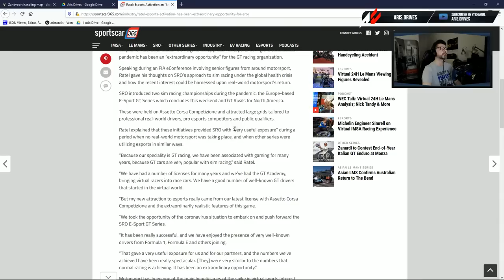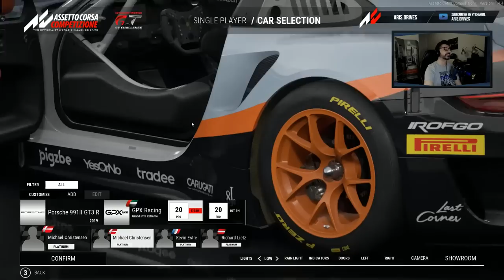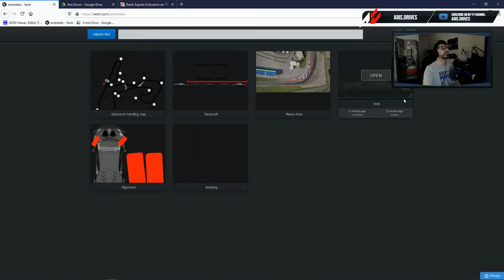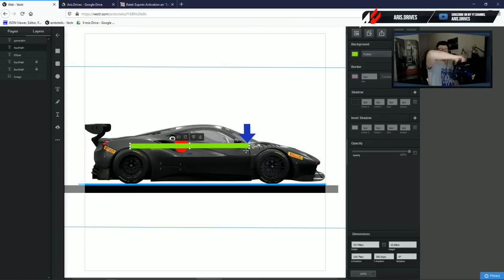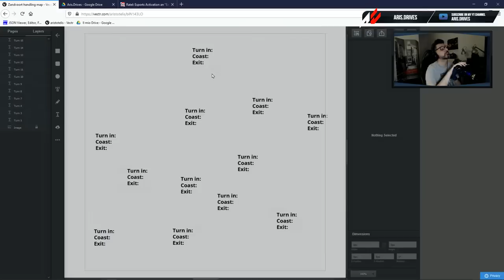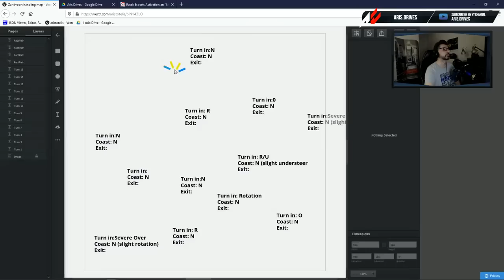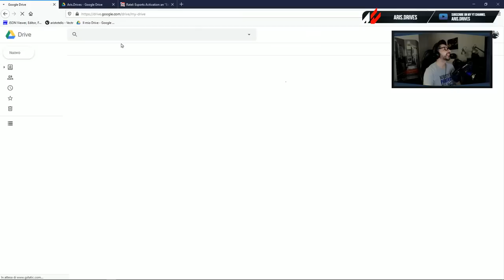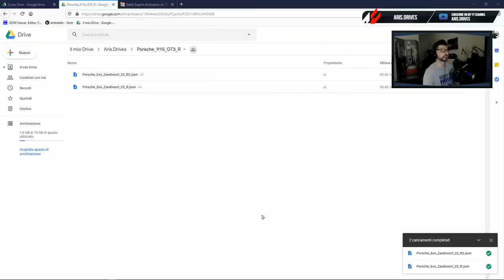The most difficult car in ACC? The Porsche 991ii GT3-R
The most difficult car in ACC? The Porsche 991ii GT3-R and how to tune it.
Join me as we try to find a custom setup for the Porsche 991ii GT3-R, one of the most difficult cars in ACC. Are we going to succeed or fail miserably?

You can find all my setups and replays in the following shareable google drive folder:

Official Dev Blog subforum with tons of useful information about ACC.

Assetto Corsa Competizione on Steam!

Intercontinental GT Challenge DLC on Steam!